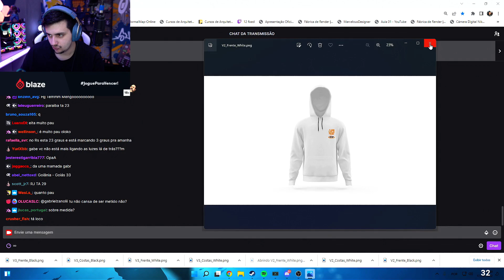GABE MOSTROU O MOLETOM DA BAGUNCINHA 3.0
Gabe mostrou o modelo de moletom dos Laranjas que vai ser vendido dia do evento da Baguncinha 3.0